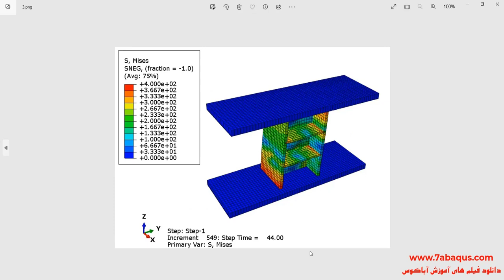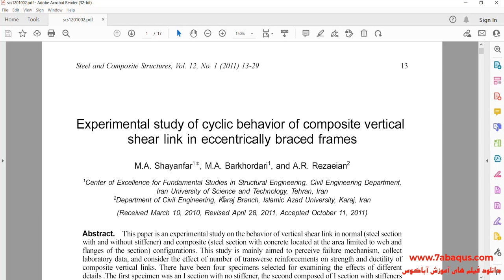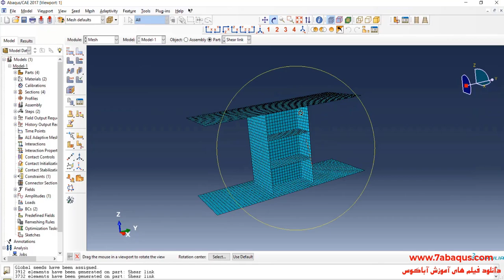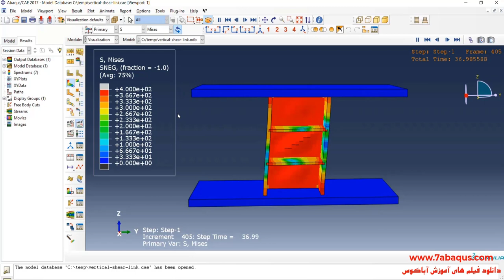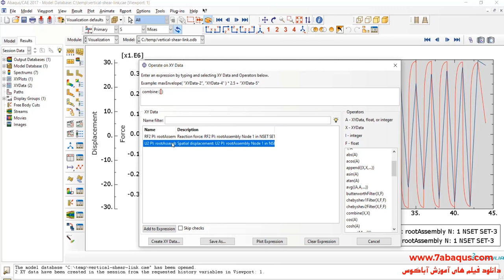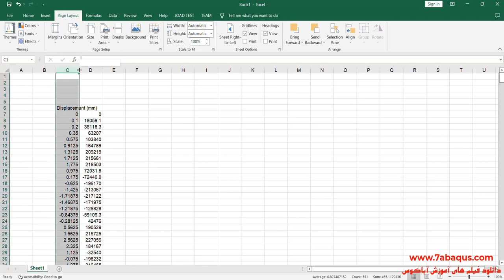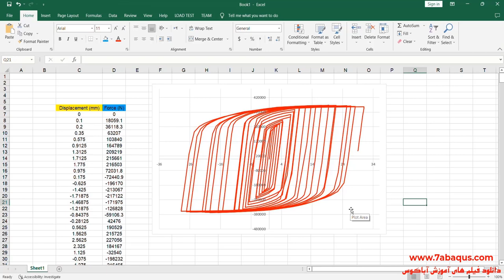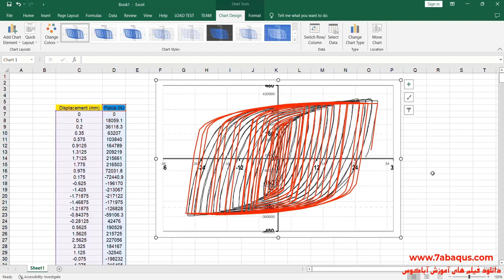Hysteresis analysis of vertical shear link Abaqus